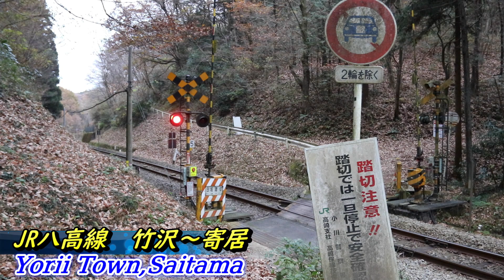ふみきり玉手箱 Vol.21 Japan Railway crossing Special version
ふみきり玉手箱　再生リスト
毎週金曜18:00アップ
過去の踏切アーカイブから見やすく少しづつ紹介します。
毎回、どこの踏切かお楽しみに！！